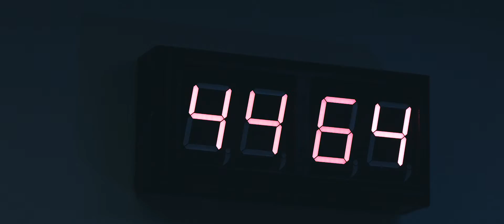Commercial: Quest Room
Ролик к квест-комнате

Режиссер/актер - Евгения Шевцова
Оператор/монтаж - Даниэль Левиан
Эффекты - Андрей Гут